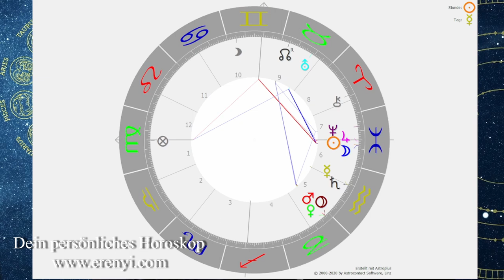Neumondhoroskop März 2022: Krieg und Frieden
Der März wird ein astrologisch ein spannender Monat! Sehr viele Konstellationen deuten auf eine intensive Zeit hin.

2002 hat er seine Leidenschaft zum Beruf gemacht und er begleitete seitdem hunderte Klienten in Seminaren, Einzelsitzungen und auch online.